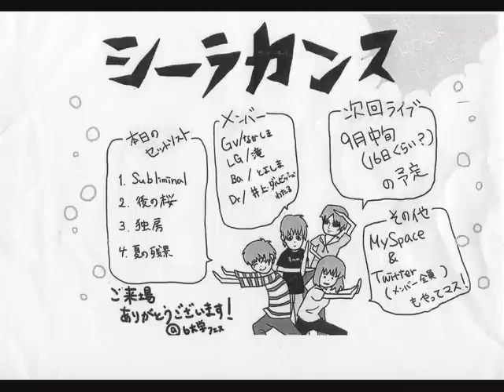Subliminal(オリジナル曲) / シーラカンス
GLAY、Mr.Children、BUMP OF CHICKENなどが好きなギタボが作曲したロックナンバー。
大学生4Pバンド「シーラカンス」のオリジナル曲、サブリミナルです。

ロキノン系やJPOPが好きな方に気に入っていただけるといいのですが・・・
MySpaceに他の曲もあります。ぜひ聴いてみてください。